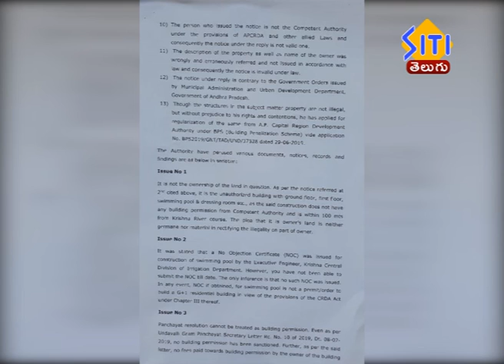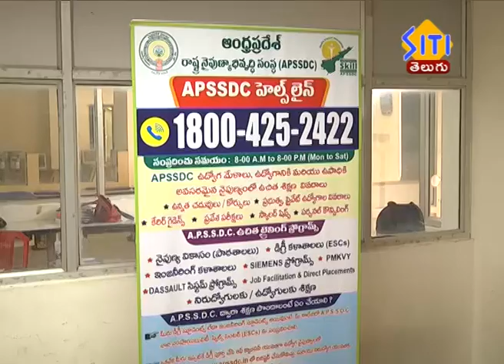Guntur Siti News 21 09 19 2pm